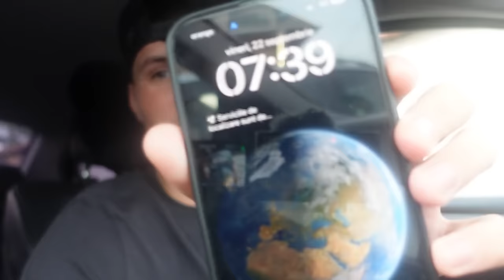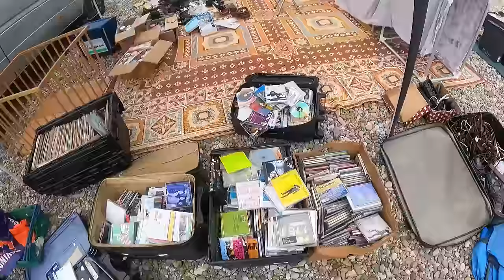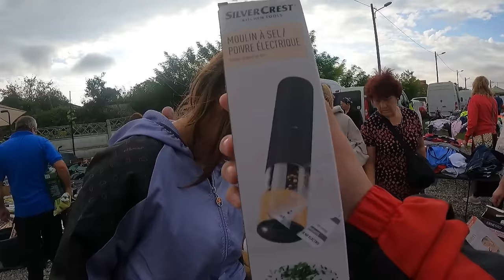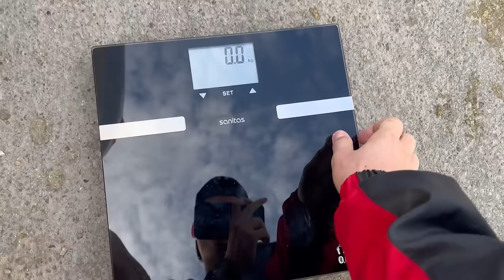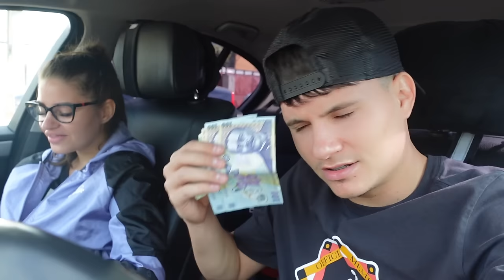CE AM GASIT INTR-UN TARG DE VECHITURI ? 😱 **AM LUAT TEAPA**